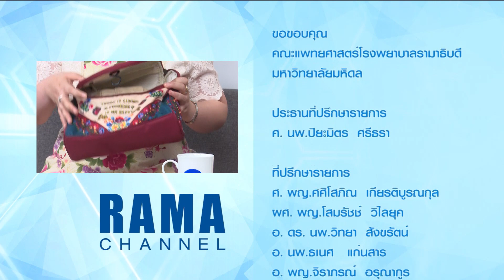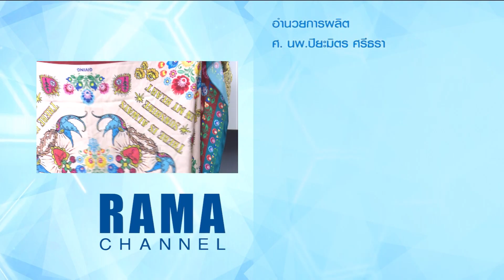ลัดคิวหมอ - โรคทั่วไป โรคในผู้สูงอายุ & เวชศาสตร์ฟื้นฟู 3/01/63 l RAMA CHANNEL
พิธีกรหลัก : อ. พญ.อรพิชญา ไกรฤทธิ์ ภาควิชาอายุรศาสตร์
หมอรับเชิญ : อ. พญ.ทรงสุดา รุ่งใสวัฒนา สาขาวิชาเวชศาสตร์ฟื้นฟู ภาควิชาเวชศาสตร์ฟื้นฟู